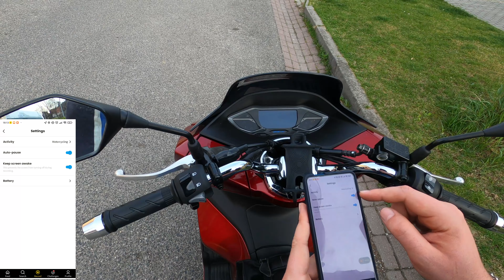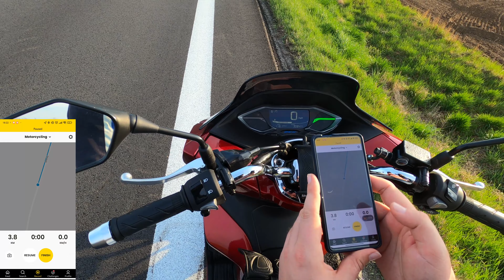Relive ! Kedvenc Motoros alkalmazásom mobilra !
A motor műszerfala hibásan mutat, ezért előfordulhat hogy néha többet mutat a kelleténél. Sőt a felvételek manipuláltak, utólag megvannak szerkesztve a látvány érdekében. Bármiféle gyorshajtás, szabályszegés mind az utómunka eredménye!